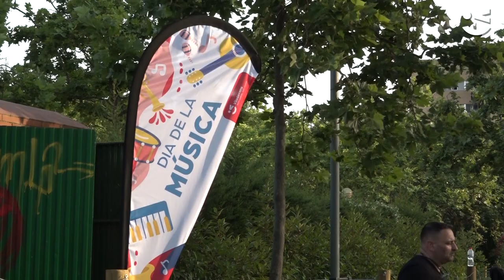Dia Internacional de la Música a Viladecans